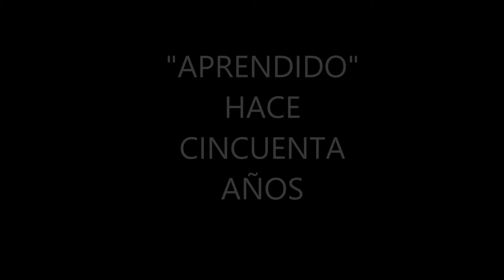tarrega lagrima guitarra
Versión de Lágrima aprendida en los años sesenta. La grabé tal y como la recuerdo